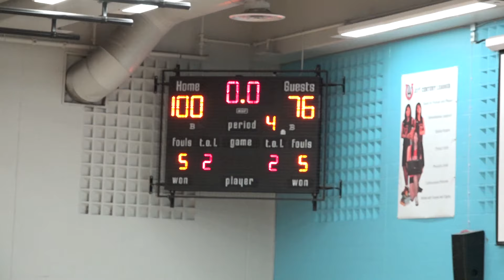homecoming | juniors | tri-city prep at bill crothers